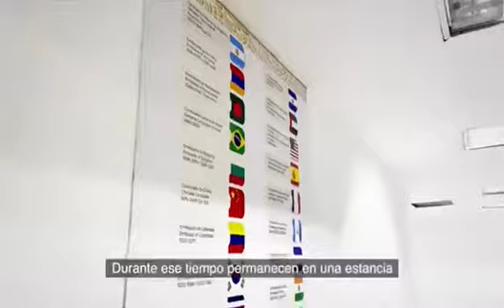INM dio a conocer el procedimiento de internación a México “Segunda Revisión”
Luego de que el pasado miércoles 13 de octubre, una pareja de personas originarias de Afganistán arribó a la Terminal 1 del Aeropuerto Internacional de la Ciudad de México (AICM), y que “no fueron admitidas” al país, inclusive fueron regresadas al lugar de procedencia a Estambul, Turquía, al día siguiente (el 14 de octubre), el Instituto Nacional de Migración (INM) publicó en sus redes sociales un video en el cual se explica el procedimiento de Internación a México y enfatiza la llamada “Segunda Revisión”.